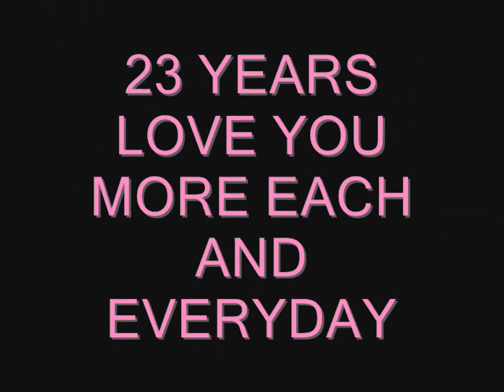23 YEARS LOVE YOU MORE EACH AND EVERYDAY.wmv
SUSAN, I LOVE YOU MORE EACH AND EVERYDAY